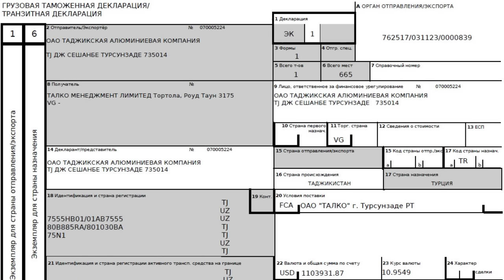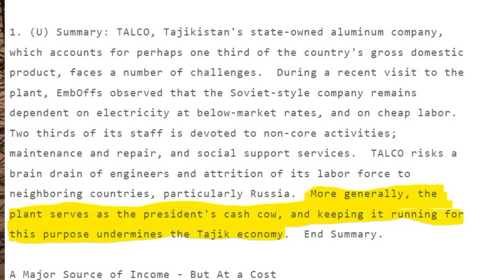Сирҳои дуздии калонҳаҷми «Пешво» ошкор шуд!